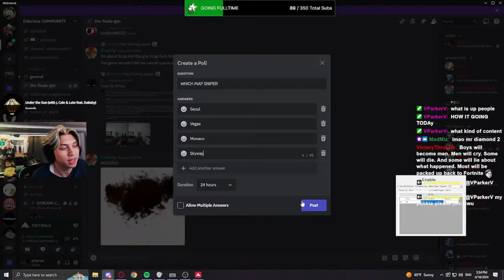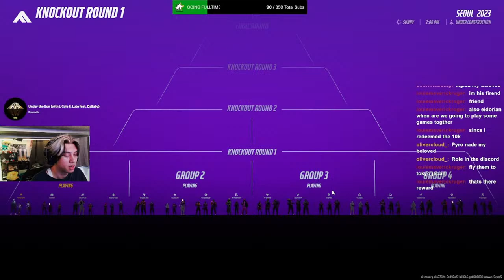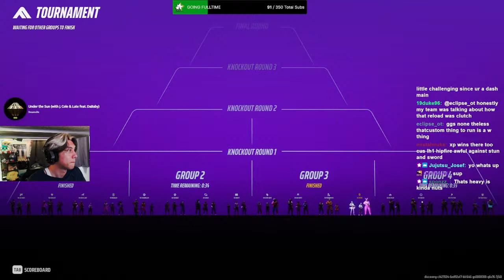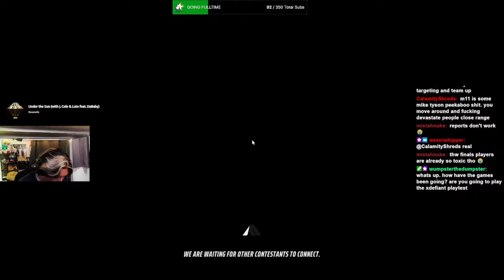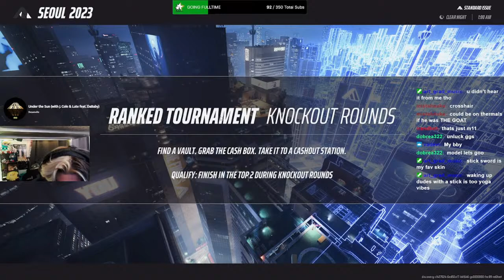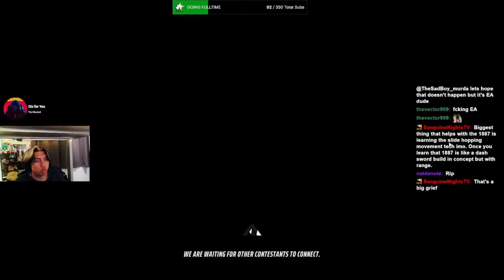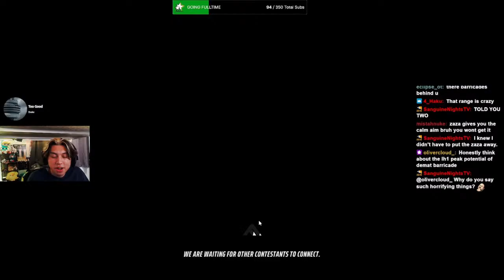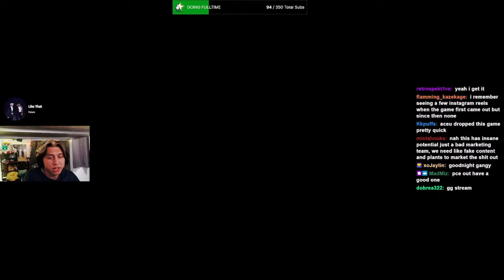CUSTOMS/RANKED WITH VIEWERS + THEY PICK MY LOADOUT